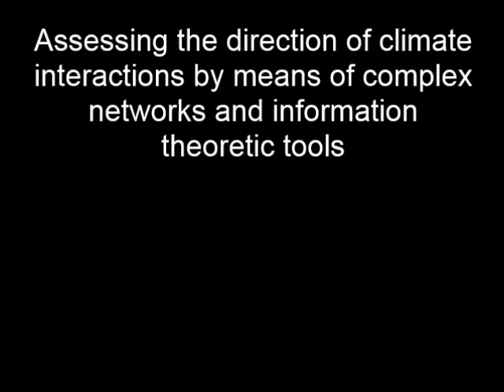Assessing the direction of climate interactions by means of complex networks and information...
Assessing the direction of climate interactions by means of complex networks and information theoretic tools. J. I. Deza et al (2015), Chaos

An estimate of the net direction of climate interactions in different geographical regions is made by constructing a directed climate network from a regular latitude-longitude grid of nodes, using a directionality index (DI) based on conditional mutual information (CMI). Two datasets of surface air temperature anomalies—one monthly averaged and another daily averaged—are analyzed and compared. The network links are interpreted in terms of known atmospheric tropical and extra-tropical variability patterns. Specific and relevant geographical regions are selected, the net direction of propagation of the atmospheric patterns is analyzed, and the direction of the inferred links is validated by recovering some well-known climate variability structures. These patterns are found to be acting at various time-scales, such as atmospheric waves in the extratropics or longer range events in the tropics. This analysis demonstrates the capability of the DI measure to infer the net direction of climate interactions and may contribute to improve the present understanding of climate phenomena and climate predictability. The work presented here also stands out as an application of advanced tools to the analysis of empirical, real-world data.